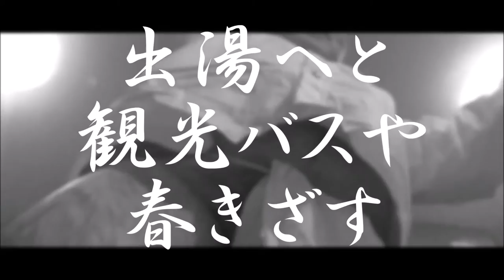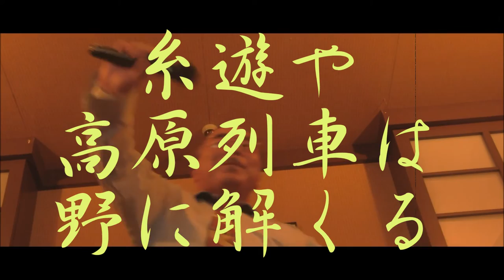高原列車は行く岡本敦郎／昭和レトロ親父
作詞：丘灯至夫、作曲：古関裕而＼(＊´▽｀＊)／俳句は春の季語で詠んでみました♪